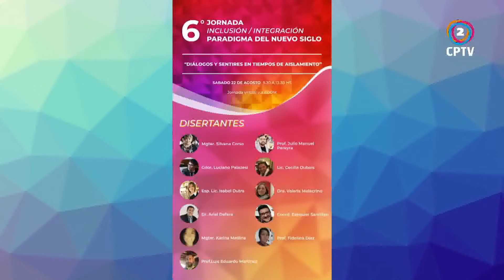"XI JORNADA DE INCLUSIÓN" DE LA FUNDACIÓN U.P.IS